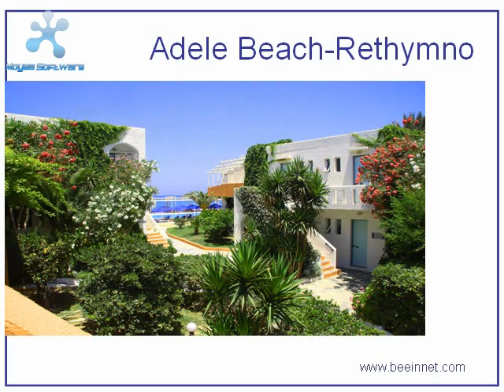youtube1.flv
Beeinnet.com is THE site for finding the suitable accommodation if you plan to spend your summer in Crete-Greece. We will be uploading, photos, slideshows, videos from hotels, appartments and Villas we have available all over the island in lowest prices. Check us out!